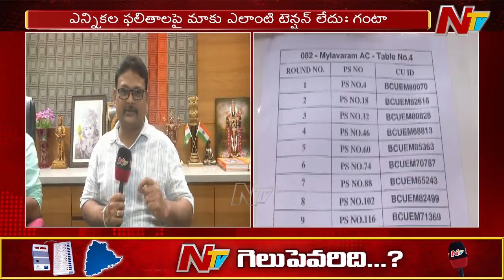Ganta Srinivasa Rao Face to Face over AP Election Results | NTV